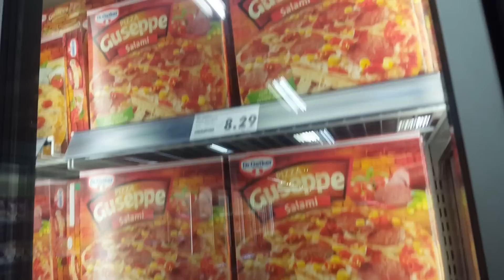PYSZNE NALEŚNIKI (NIE FIT) - KURA WORKOUT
Zapraszam osoby chętne do współpracy po plany treningowe (kalistenika, street workout, treningi domowe) na priv FANPAGE.
Grupa Facebook: kura workout - motywacja

TŁUMACZ: MACIEJ TOKARSKI

SIŁA !!